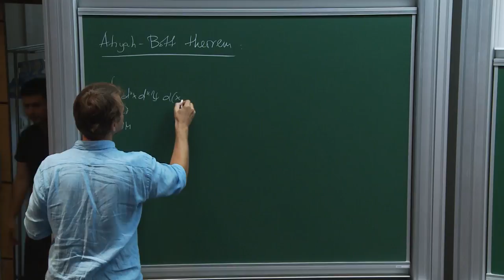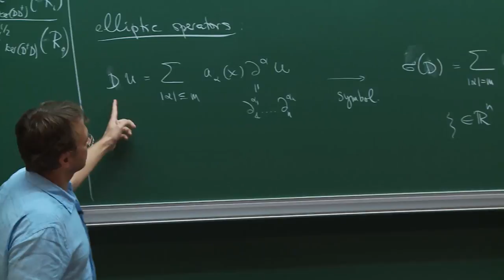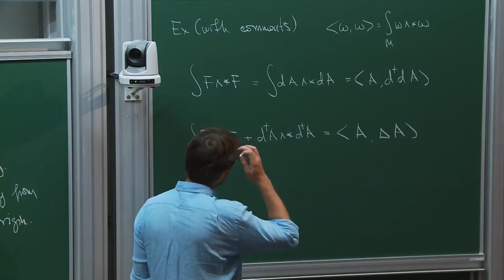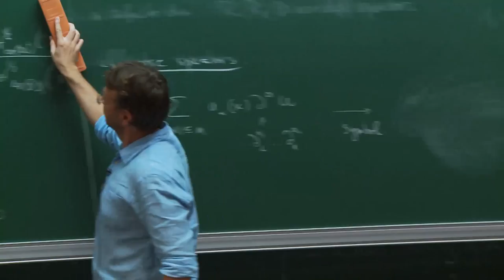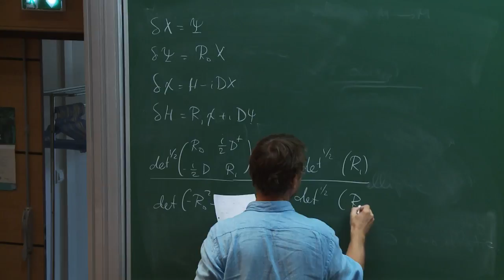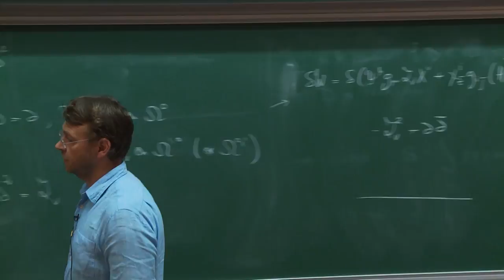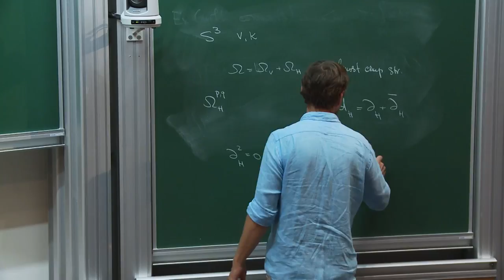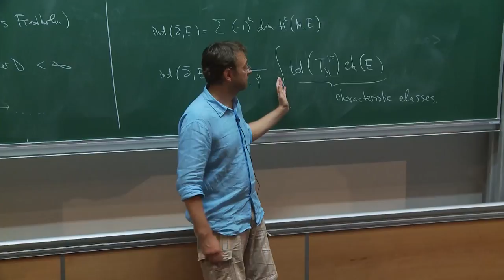Maxim ZABZINE - 2/4 Index theorems and 5d localization